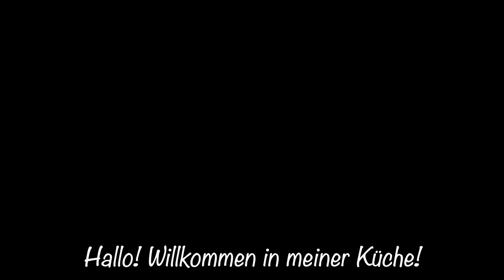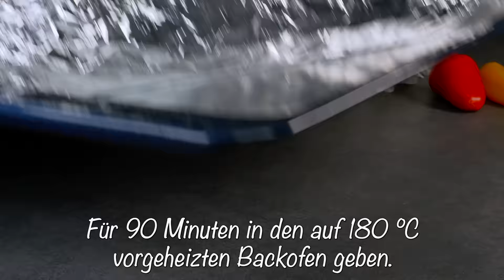🔥😋Gott, wie lecker! So etwas hat noch niemand gemacht! 3 leckere und einfache Fleischrezepte!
№ 195 🔥😋Gott, wie lecker! So etwas hat noch niemand gemacht! 3 leckere und einfache Fleischrezepte!

Leckere Fleischrezepte für jeden Tag! Diese Gerichte sollten Sie unbedingt für Ihren Feiertagstisch zubereiten! Das Fleisch wird zart, saftig und überhaupt nicht fettig! Es ist unglaublich lecker – ein wahres Wunder für Feinschmecker! Sie werden dieses Gericht auf jeden Fall zu schätzen wissen! Dieses Fleisch ist nicht nur lecker, sondern auch gesund! Ihre Familie und alle Ihre Gäste werden das Rezept lieben! Versuch es! Sie werden diesen Hackbraten auf jeden Fall lieben! Und zwei weitere Rezepte, die Ihre Gäste sicher lieben werden! Die Rezepte sind einfach, aber sehr lecker! Viel Spaß beim Anschauen und gute Laune!

AInhaltsstoffe👇👇👇
Rezept 1
Gehacktes Schweinefleisch 1,5 kg.
Salz 30 gr.
Pfeffermischung 1 TL.
Trockener Knoblauch 1 TL.
Italienische Kräutermischung 1 TL.
Zwiebel 1 Stck.
1 Ei.
Gemahlene Cracker 3 EL. l.
Creme 20 % 70 ml.

Schinken 300 gr.
Gekochter und geräucherter Speck 20-30 Stk. (hängt von der Breite der Streifen ab
Für 90 Minuten in den auf 180 °C vorgeheizten Backofen geben.
Ich schiebe die Rolle für weitere 15 Minuten in den Ofen (ohne Folie bei 240°C).

Salat:
Rote Zwiebel 1 Stk.
Salz 1 TL.
Zucker 1 EL. l.
Zitronensaft 2 EL. l.
Eingelegte Gurken 3 Stk.
Dill und Petersilie nach Geschmack.
Dijon-Senf 1 TL.
Mayonnaise 3 EL. l.

Rezept 2
Schweinefleisch 1 kg.
Backpulver 1/3 TL.
Salz 1 TL.
Pfeffer 1 TL.
Apfelessig 1 EL. l.
Maisstärke 4 EL. l.

Kohl 200-300 gr.
Karotte 1 Stk.
Grüne Zwiebel.
1 Ei.
Eine Prise Salz.
Mehl 2 EL. l.

Rezept 3
Putennabel (Huhn) 1 kg.
Zwiebel 1 Stk.
Lorbeerblatt 2 Stk.
Schwarze Pfefferkörner 5-6 Stk.

Pilze 10-12 Stk.
Pfeffer 1 Stck.
Salz 1 EL. l.
Paprika 1 TL.
Tomatenmark 1,5 EL. l.
Wasser 0,5 l.
Gemahlener schwarzer Pfeffer nach Geschmack.
Petersilie 1 Bund.

Nudeln 6 Stk.

Salat:
Pekingkohl 200g.
Kirschtomaten 10 Stk.
Gurke 1 Stk.
Roter Pfeffer 0,5 Stk.
Koriander nach Geschmack.
Frühlingszwiebeln nach Geschmack.
Salz und Pfeffer nach Geschmack.
Olivenöl mit Schnittlauch, Basilikum und Zitronensaft.
Mmmm! Das ist sehr lecker!